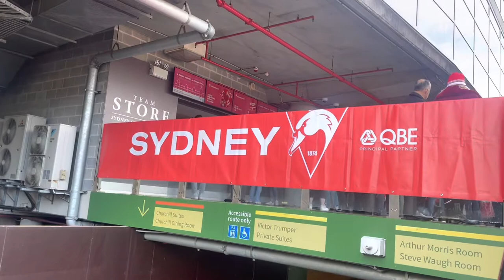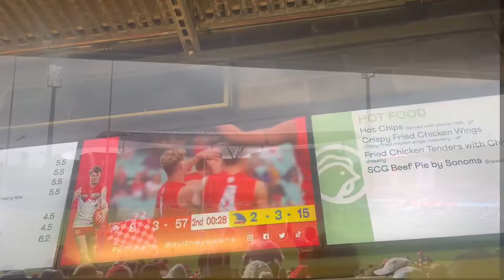The Return of AFL VLOGS ( Sydney Swans VS Adelaide Crows AFL VLOG )